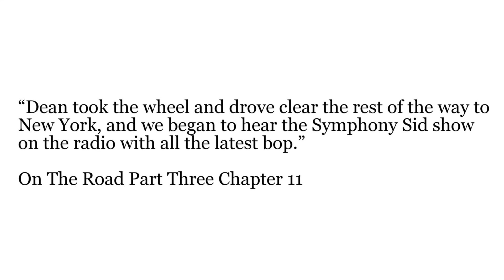Symphony Sid Show - Charlie Parker Sep 4, 1948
"Dean took the wheel and drove clear the rest of the way to New York, and we began to hear the Symphony Sid show on the radio with all the latest bop."

Jack Kerouac - On The Road Part Three Chapter 11